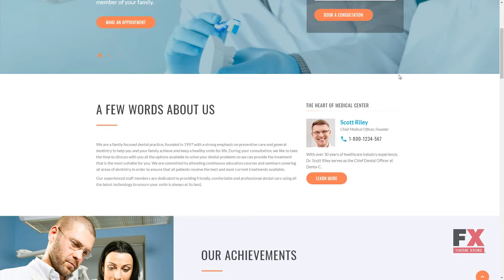Denta-C Dental Clinic Landing Page Template TMT Dell Kimball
Overview features :

 Additional Features: Back To Top Button Crossbrowser Compatibility Favicon Google Web Fonts Animation: HTML plus JS Coding: 1170 Grid System CSS 3 HTML 5 JQuery Semantic Code Valid Coding Sass Features: Responsive Functionality: One Page Templates Gallery Script: Carousel Slider Language support: English Notice: Some of the forms included (like booking, registration, comment submission forms, etc.) may require extra scripts and/or database functionality. Web Forms: Booking Form Width: 1920px Software and Hosting Requirements Adobe Photoshop CC+ For opening & changing files with .psd formats. ZIP unarchiver WinZip or The Unarchiver or uncompressing a template ZIP package. Apache Server To develop and maintain an open-source HTTP server. Code editor Sublime Text 2, Notepad++ or another editor. PHP 5.4+ For processing pages and scripts on the server.